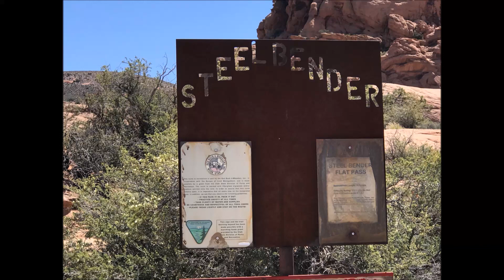STEEL BENDER SECTION #2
SECTION 2 STARTSOUTTHE LONG NORTH LOOP. THE WALL. FARTHER DOWN THE FALL. FIRST TIME SO NOT SURE. RIDE ALONG AND WE SHALL SEE.